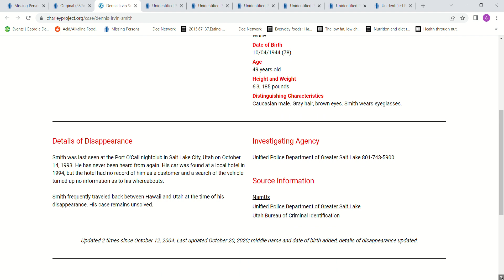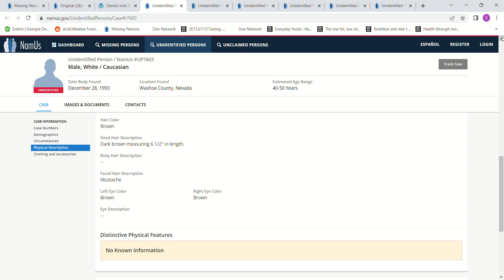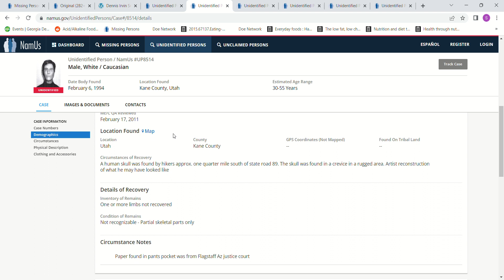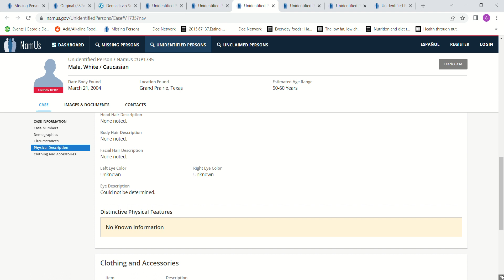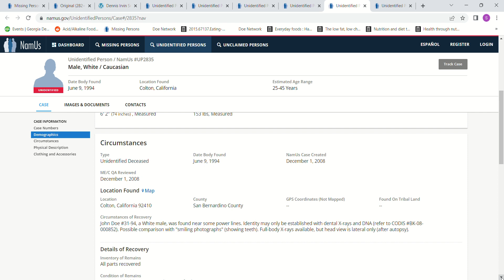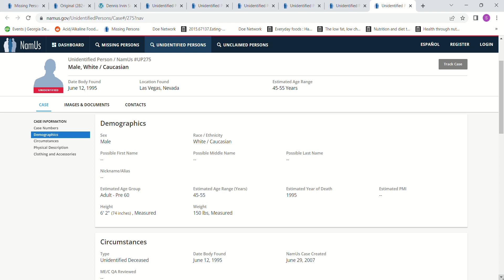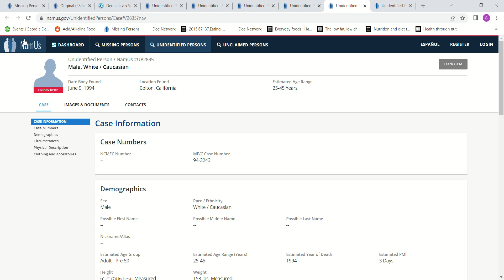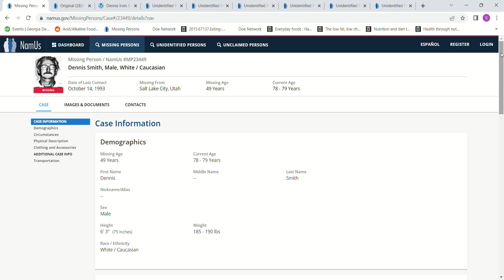Missing Dennis Irvin Smith Oct 1993 age 49 6'3 Grey Hair Salt Lake City Utah Port O'Call Nightclub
Missing Dennis Irvin Smith Oct 14 1993 age 49 6'3 Grey Hair Blue Eyes Salt Lake City Utah Port O'Call Nightclub
born 10/04/1944